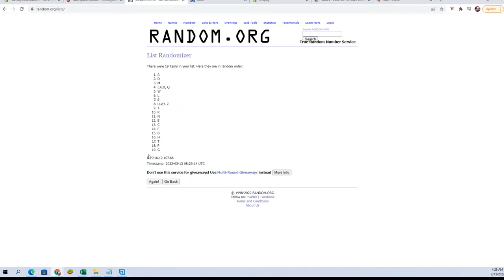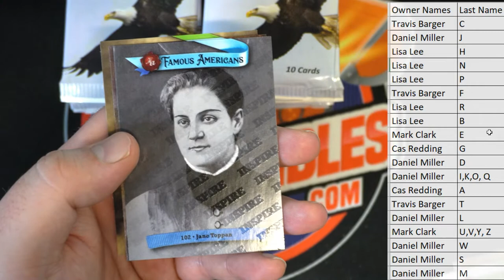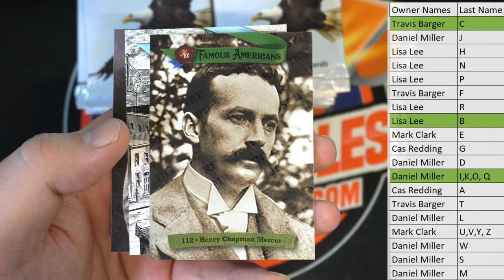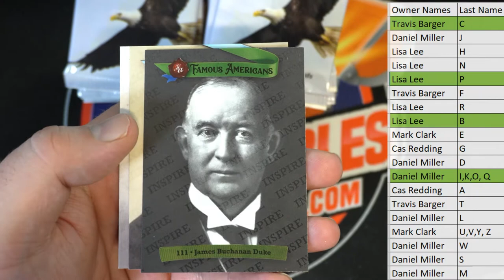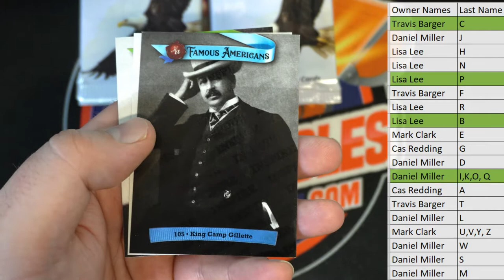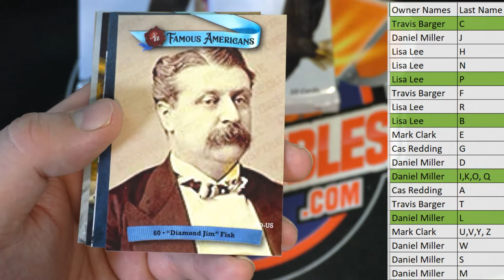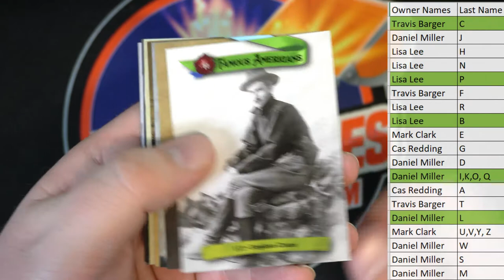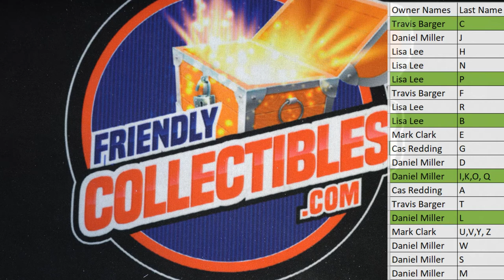2021 Historic Autographs Famous Americans Hobby Box ID 21FAMOUSHOBBY117